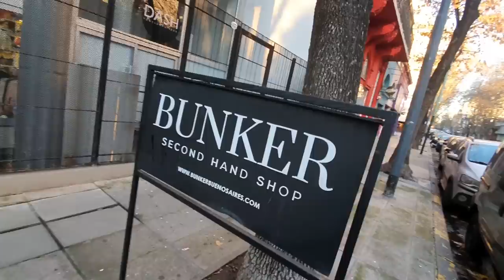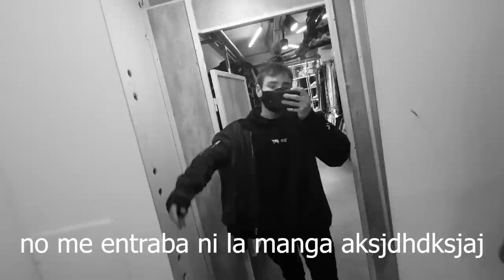me gasté 10MIL PESOS en ROPA VINTAGE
y compartilo con tus amiwitos